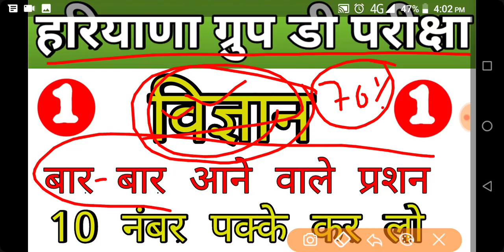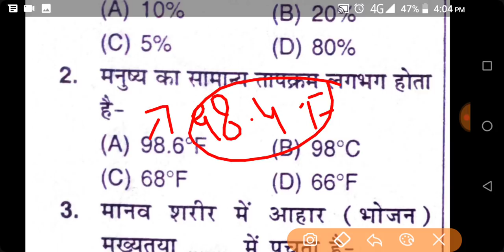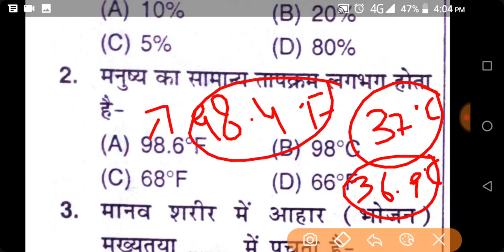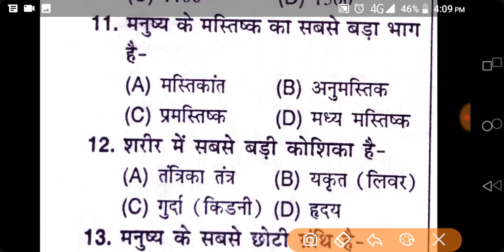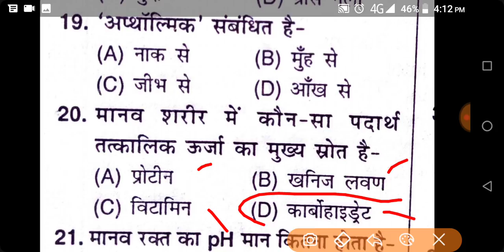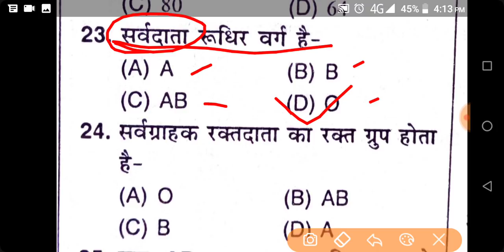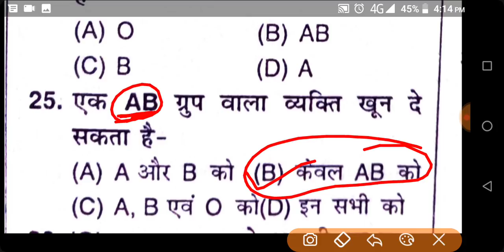Haryana group d science crash course | hssc group d gk science | hssc previous year gk | hssc exam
In this video we are discussion about haryana gk expected questions

Hssc gk quiz
Gk for hssc group d
Gk for haryana police
Math for hssc exam
English for hssc exam